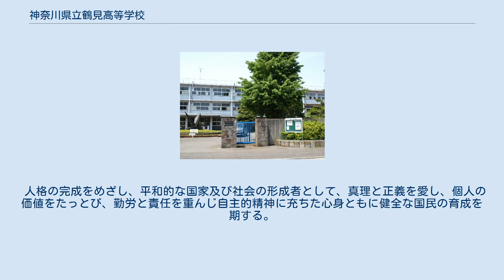神奈川県立鶴見高等学校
神奈川県立鶴見高等学校（かながわけんりつ つるみこうとうがっこう）は、神奈川県横浜市鶴見区にある県立の全日制普通科の高等学校。
旧横浜東部学区に属する。
 鶴見の丘の上に建つことから、行事などでは鶴陵という言葉をよく使用する。
生徒や地元民「県鶴（けんつる）」または「鶴高」と称する。
1958年（昭和33年）より文化祭と体育祭をあわせて鶴陵祭（かくりょうさい）と命名、校歌制定前に作成された応援歌は鶴陵健児の歌、同窓会報やPTA広報誌のタイトルは鶴陵である。
 敷地の隣には神奈川県立三ツ池公園がある閑静な環境で、桜の季節は多数の花見客で賑わう。
また、敷地内には縄文時代後期の小仙塚貝塚が存在し、1879年（明治12年）以来断続的な調査が行われている。
1966年（昭和41年）の改築工事時に縄文土器が出土し、敷地内の崖には貝層が露出している部分もある。
 高台にあるにも関わらず旧横浜東部学区と川崎東南部を中心とした地元からの自転車通学者が半数以上を占める。
 人格の完成をめざし、平和的な国家及び社会の形成者として、真理と正義を愛し、個人の価値をたっとび、勤労と責任を重んじ自主的精神に充ちた心身ともに健全な国民の育成を期する。
 文化・芸能 スポーツ その他